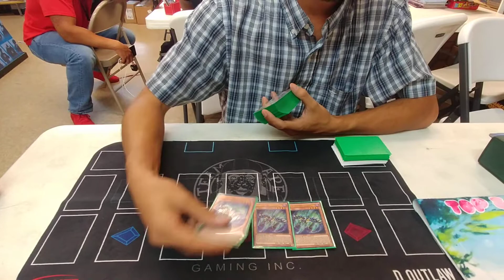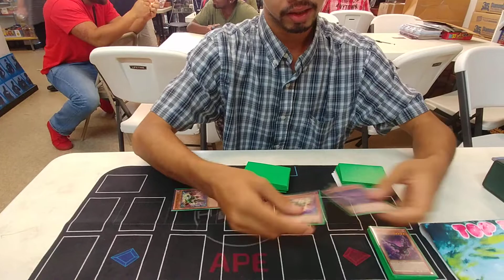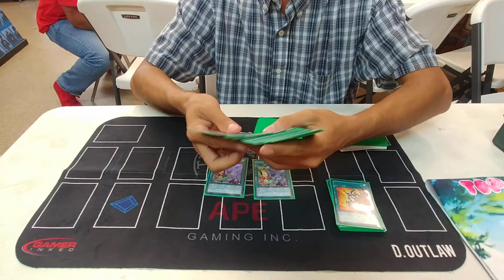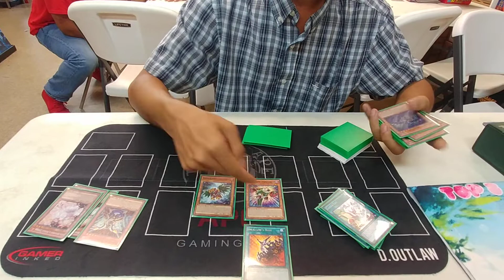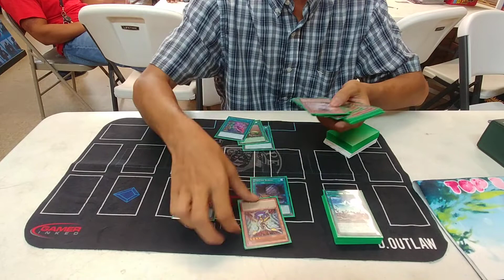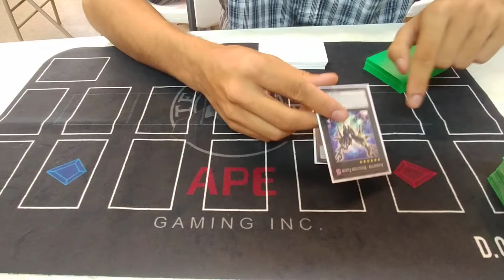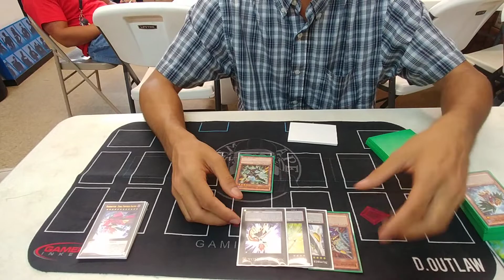6/24/2018 ARG summer states Top 8 Raidraptor deck profile Frank Doungahnont ygoteamape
The most underrated deck out. I never new that falcon was so hard to beat over. The deck was piloted perfectly by one of our own homegrown team ape members. Congrats